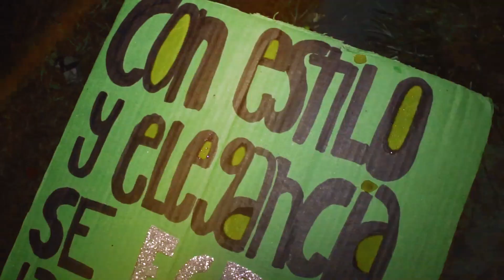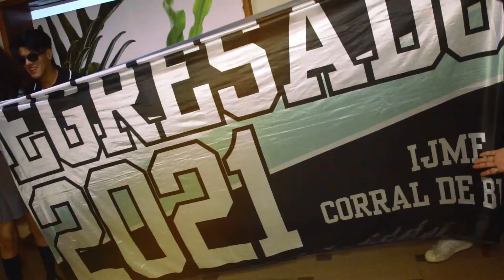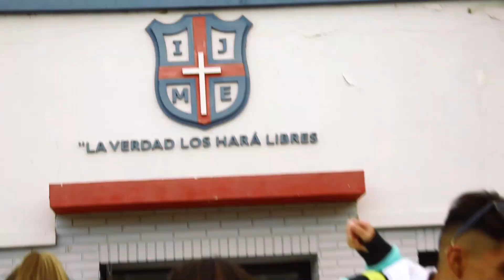PROMO 21 - IJME - UPD